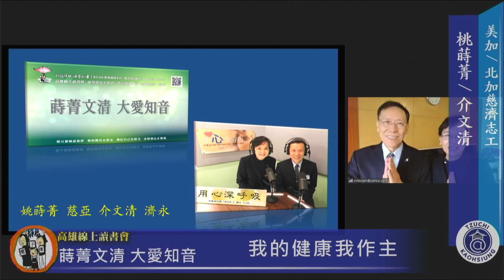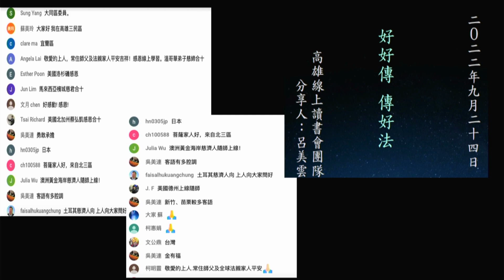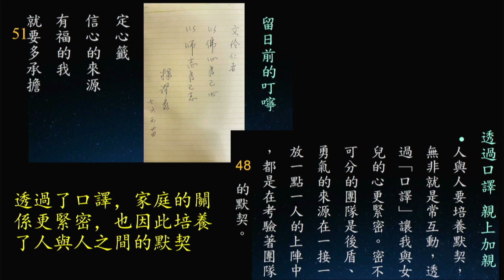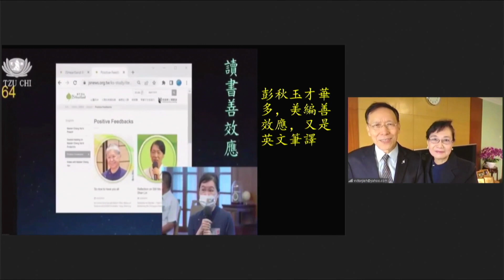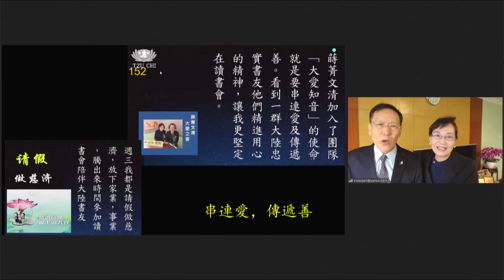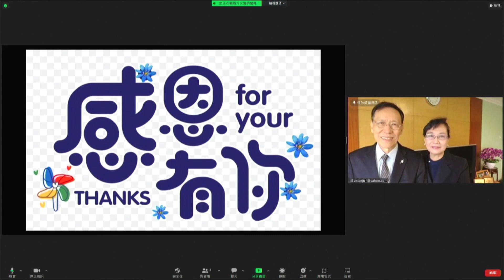20221012 大愛知音～姚蒔菁、介文清-【善效應 效應善】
20221012  大愛知音～姚蒔菁、介文清-【善效應 效應善】

敬愛的上人，精舍師父，全球的家人，大家好～

我是姚蒔菁，上人賜法號慈亞。我是介文清，上人賜法號濟永。
高雄線上讀書會就是一連串的善效應，都是串串相連的效應都是善。

9/24 與上人溫馨座談，由美雲老師率領的高雄線上讀書會團隊來向上人報告交成績單，來自全球的家人一起來線上隨師，看到有來自台灣各地，美國東西岸，還有日本，土耳其，馬來西亞的家人都來了，大家都期盼看到讀書會分享「好好傳，傳好法」

這一次我不僅參加了分享，我更是學習到團隊的分享，例如，聽到宜蘭林秋敏師姊用台語來分享，她的台語說的真的很溜，全程能夠以台語來做分享，

她即使有一些不完全的台語，但是對於台灣土生土長的我都未必能聽懂或說台語，我記得 上人當時聽了也藉機即席指導，例如導讀（師姊說的帶讀），上人指導的卻不一樣喔，我也是藉著這一次溫馨座談長知識了。

我也看到了日本口譯團隊，嫁來台灣的日本媳婦（占田），不僅日本口譯順暢，連普通話講得也講得很流利可，見有情有愛就能勝任一切。

我們也看到了年輕人願意跟進了美雲老師的團隊，口譯的語速都開始加速流暢無比了。

他們也分享了，透過了口譯，家庭的關係更緊密，也因此培養了人與人之間的默契。所以參與團隊在生活中有很多的學習。

當天美雲老師是在精舍 上人的會客室，透過螢幕上可以看到，美雲老師的身後有一個風扇不停的轉動，可以證實了精舍是很環保的再熱也是節能的使用涼風扇來消暑。

承擔善效應美編也是承擔了筆譯的秋玉師姊，是一位大承擔，寫善效應的家人都見證過他的才華，她更將善效應上傳到靜思園地讓全球都可以收看，透過他的分享大家更可以看到讀書會承擔起十九種語言的筆譯，要讓全球各種語言的書友都能看見讀書會，也藉著筆譯還有善效應的編制發掘了很多的人才。

接著聽到來自多明尼加的慈瑤分享，也是令人讚嘆西班牙語的翻譯，要與美國及高雄團隊先進行英文的，再從英文的轉換到西班牙語，也就因此跟中南美志工結合起來，這個工程不同於一般的直接動議從語言到另一種語言的口譯，反而要先繞過英文再來翻譯成西班牙文，也可以說可以多結很多的好因緣。

當馬來西亞海文師兄分享時，提到了口譯團隊的組員，也因為在出班後寫善效應都有很多精彩的回饋可以見證歷史。

提到了「善效應」真心感恩有一群忠實的大陸書友，他們都很和合互協的在群裡用心學習又相互激勵，很值得我每週三一定請假來做慈濟陪伴。我尤其從他們熱情的善效應可以看到大家都是「串連愛，也將愛串連起來」

其中我要特別感恩一位來自山東威海的王惠師姊，她就很堅持的周周一定寫善效應，有時候還寫到五篇，我今天也來親自聽聽她為什麼她那麼堅持寫那麼多善效應呢？來我們來請王惠師姊
大陸還有一個順口溜團隊團隊也是克服萬難完成週週的順口溜，其中北京周蕊新師姊就是一位身邊有很多困難但卻很堅持地完成順口溜的師姊，現在也來聽聽他的分享
「法入心，法為髓，生無量」上人慈示，希望讓慈濟歷史留在人間是真的有價值也有這個必要性，也是具有教育，更可以教育後代。

一場溫馨座談後獲益滿滿，就在當下馬上也是提筆留下自己滿滿的善效應，當然效應出來的也是一連串的善，這就是善的循環，